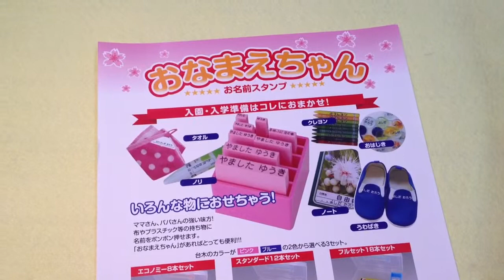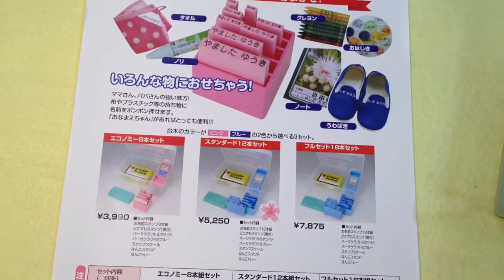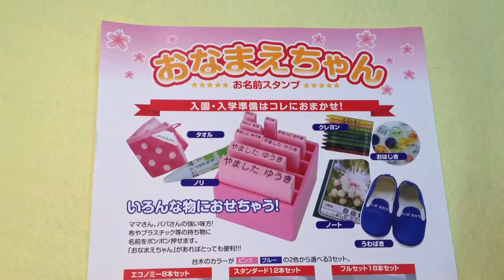はっぴぃ保育園 入園準備の必需品!!おなまえスタンプは鳥取市の老舗はんこ屋いろは堂へ!!